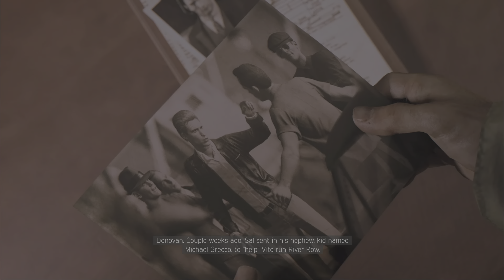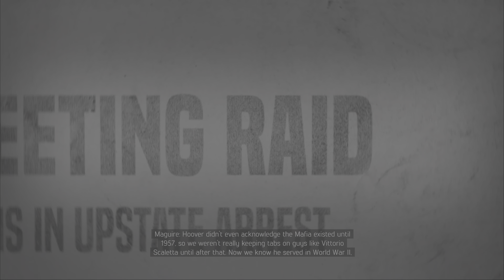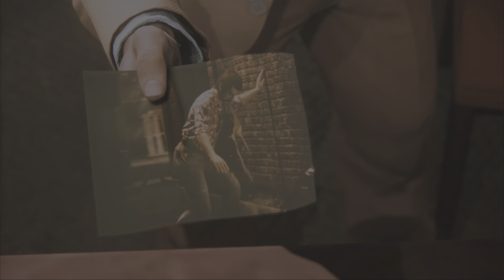Mafia 3 playthrough (part 3)- BERK AND VITO